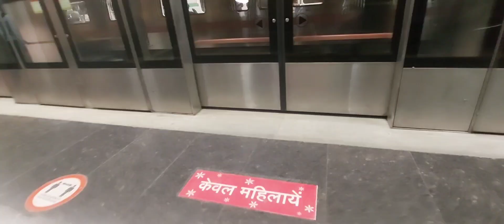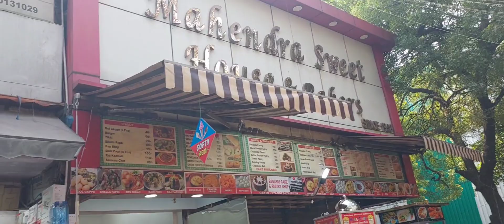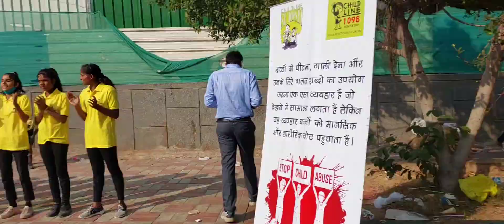Sarojini Nagar Market || a day in my life|| winter shopping||Ami shah harjani